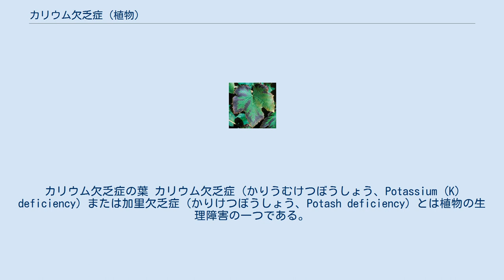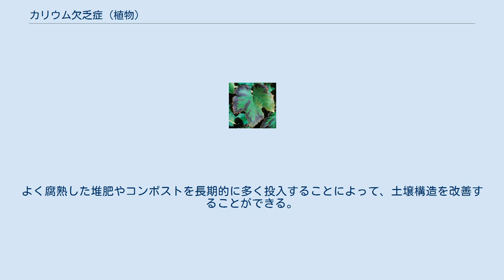カリウム欠乏症 (植物)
カリウム欠乏症の葉 カリウム欠乏症（かりうむけつぼうしょう、Potassium (K) deficiency）または加里欠乏症（かりけつぼうしょう、Potash deficiency）とは植物の生理障害の一つである。
カリウムイオン（K+）は水溶性であり、容易にコロイドから浸出するため、砂質土壌で最も一般的な障害である。
粘土が少ないチョーク質および泥炭質土壌においても最もよく見られる。
土壌構造が弱い重粘土においても観察される。
 植物におけるカリウム欠乏症の典型的な症状は葉の先端の褐変と湾曲、および葉脈間のクロロシス(黄化)が挙げられる。
葉の裏面に紫の斑点が現れることもある。
カリウム欠乏症の植物では、生育、根の発達、および種子や果実の発達は、通常、減衰する。
 多くの場合、症状はまず古い葉から現れる。
なぜなら、カリウムは移動性の栄養素であり、カリウム欠乏の際に植物は若い葉にカリウムを割り当てることができるためである。
また、欠乏症の植物は霜や病気によるダメージを受けやすい。
カリウム欠乏症はいくつかの農作物、特にジャガイモ、アブラナ、トマト、リンゴ、スグリ、グーズベリー、ラズベリーにおいて最も一般的な生育障害である。
テンサイ、穀類、シャジクソウ属も感受性である。
各植物種における症状を以下に示す。
 ジャガイモ- 塊茎の大きさと収量は小さくなる。
葉葉の生育は悪くなり、多くの場合、葉の内側は青と緑の中間色となる。
葉の裏に暗褐色の小さな斑点が展開し、表の面は褐変する。
 アブラナ属- 葉色が青と緑の中間色となり、葉の内側に軽度のクロロシスが現れる。
葉縁が褐変し、焼けたようになる。
葉の成長が遅くなり、それにより表面が荒くなる。
 トマト- 茎が木化し、生育が遅くなる。
葉色が青と緑の中間色となり、葉の内側は薄い灰色にくすんでいく。
葉の外観は褐色となり、いくつかの小葉に黄色と橙色の斑点が展開する。
果物は多くの場合、茎の近くに緑の斑点が不均一に現れる。
 リンゴ- 葉縁は焼けたようになり、内側は黄変する。
果実の味は多くの場合、軽い酸味となるか、木のような味となる。
 セイヨウスグリ、フサスグリ、ラズベリー- 芽や枝の枯死が一般的である。
欠乏症の初期段階では花の芽が多く現れるかもしれないが、果実の収量と品質は低い。
 多くの植物種は、カリウムが欠乏すると霜害やある種の病気を受けやすくなる。
十分なカリウム濃度は病気への耐性の増大に関連している。
このことは、カリウムの役割が耐病性の付与であることを意味しており、カリウムのレベルを高めることでカリウム欠乏症の植物の病気を緩和することができるを示している。
しかし、カリウムレベルが最適な水準を超えると耐病性は改善しない。
農業用のいくつかの品種は遺伝的多様性によりカリウムの取り込みが効率的となっており、多くの場合、これらの植物は耐病性を増加させている。
カリウムと宿主抵抗性の増大に関与するメカニズムは細胞透過性の低下や組織浸透に対する感受性の減少を含む。
適切な濃度のカリウムが存在する場合、シリカはより大量に蓄積される。
この結晶物質は細胞壁に組み込まれる。
これにより、表皮層を強化する。
表皮層は、病原体に対する物理的障壁として機能する。
カリウムは、細胞壁の肥厚を適正化する役割を有することが示唆されている。
 加里の投入はカリウム欠乏症の予防と治療を短期間で達成することを可能とする。
加里はカリウム系の肥料であり、K2CO3で構成されている。
カリ岩石は優れた解決策とされている。
なぜなら、カリウム含有量は高いが、カリウムをゆっくりと放出して過剰摂取を抑制するためである。
 カリウム系肥料には一般的な無機肥料である硝酸カリウム、硫酸カリウム、リン酸二水素カリウムがある。
有機質のカリウム系肥料には、ヒレハリソウ、ワラビのコンポスト、バナナの皮のコンポストなどがある。
草木灰は高いカリウム含量を有するが、コンポスト化して使うことが推奨されている。
 適切な量の土壌水分含量は効果的なカリウムの取り込みに必要とされる。
土壌水分含量が低いと植物の根によるカリウムの取り込みが減少する。
酸性の石灰質土壌では浸出が少ないため、このような土壌はカリウムを多く保持する。
よく腐熟した堆肥やコンポストを長期的に多く投入することによって、土壌構造を改善することができる。
これにより、浸出を抑えることにつながる。